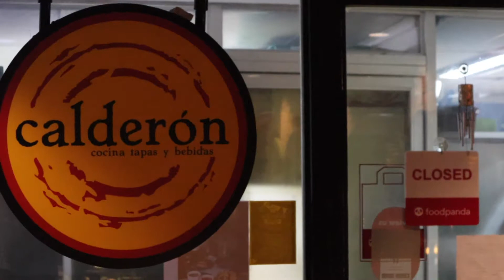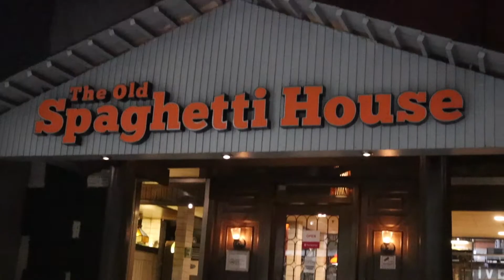FOOD PANDA CRAWL TO AWESOMENESS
EAT and HELP at the same time! Go to these restaurants, and order these specific dishes to support:
1. @calderontapas (Paellas)
2. @albarestaurante_ph (Paellas)
3. @theoldspaghettihouse (Pastas)

A portion of the sales of the specific dish goes to the project of @restaurantsagainsthungerph / @actionagainsthungerph and help our bros and sis that are in need! ❤️

This was arranged by @foodpanda_ph ! Awesome experience!

What are you waiting for! Let’s go and support! VLOG COMING SOON! ❤️

NAME: Benjamin J. Blauta